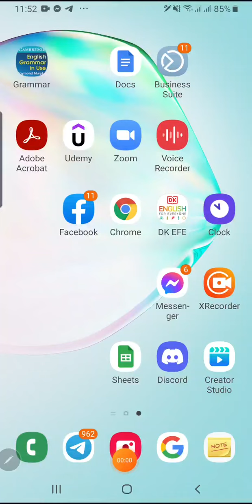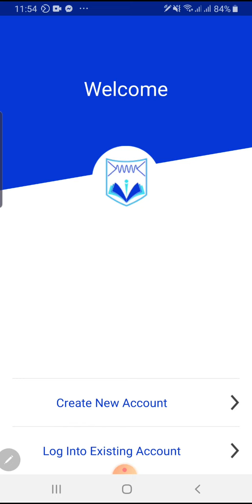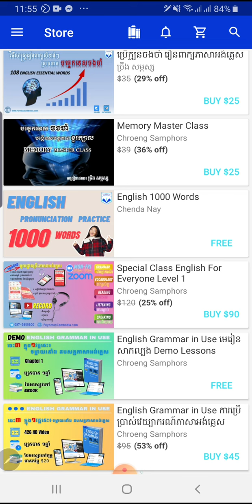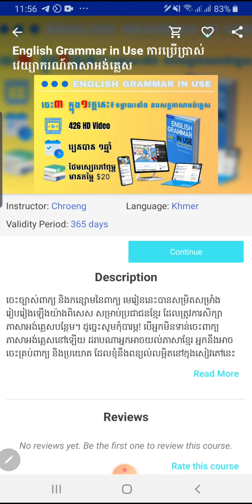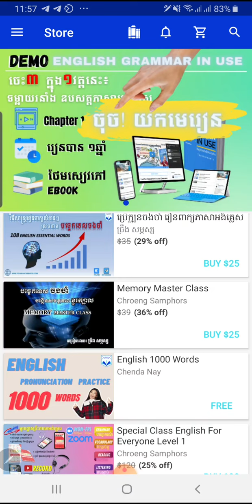របៀបដំឡើងអេប Feynman Cambodia និងការចូលមើលមេរៀន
រាល់ចម្ងល់បន្ថែម សូមទាក់ទង:
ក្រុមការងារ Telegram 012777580